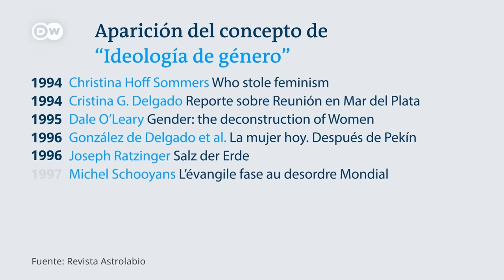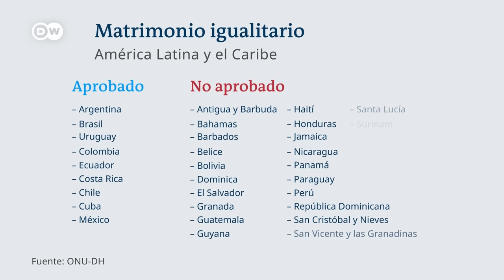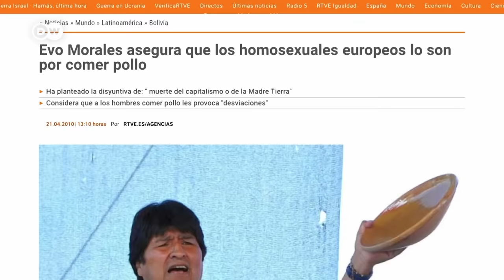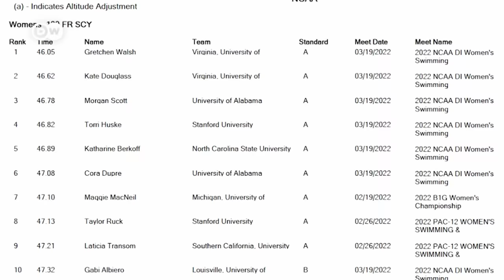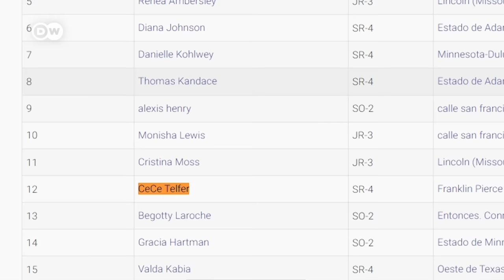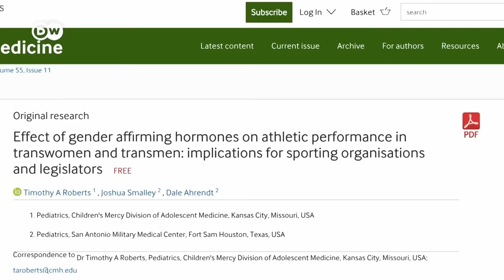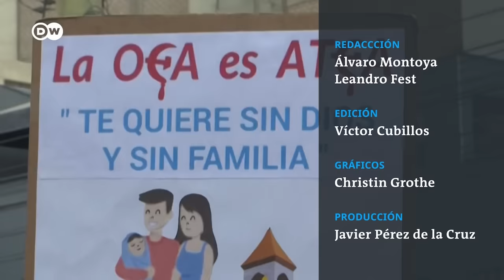DW Verifica las afirmaciones sobre la "ideología de género"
Es un concepto surgido en los años 90 en la Iglesia católica, utilizado de manera negativa y despectiva para referirse a todo lo relacionado con el feminismo, la diversidad sexual y la lucha por los derechos que giran alrededor de estos temas. Quienes lo utilizan aseguran que es una ideología que destruye familias, corrompe menores, e, incluso, que es parte de una estrategia marxista para acabar con la base de la sociedad. ¿Qué hay de cierto en todo ello? En DW Verifica lo comprobamos con datos.